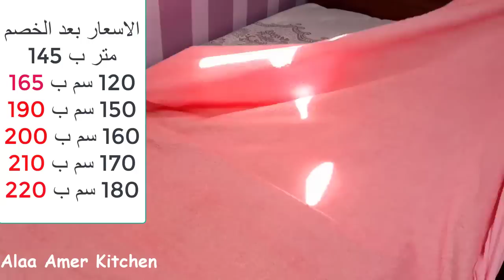لو معملتش كده مش هلاحق😒فترة وهتعدى ونرجع زى الاول🤐